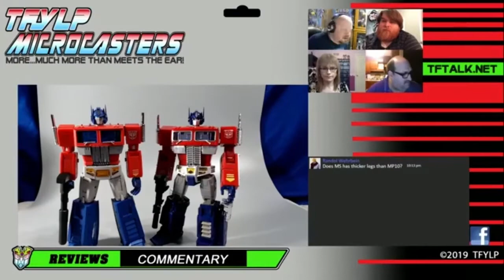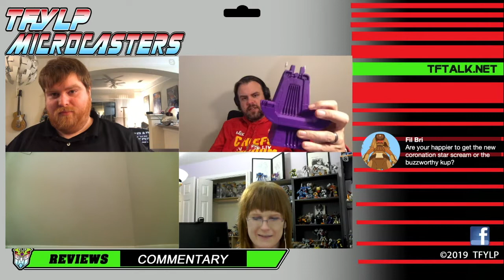Microcasters - Transformers Studio Series Starscream Perceptor Magic Square Menasor